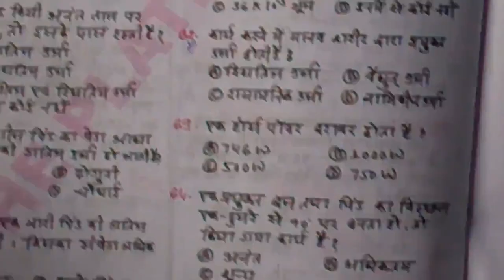T-10/MCQ/WORK POWER ENERGY/RRB ALP/Tech टेस्ट फ्री Online MockTes/परीक्षा प्रैक्टिस टेस्ट/ZENERSTUDY